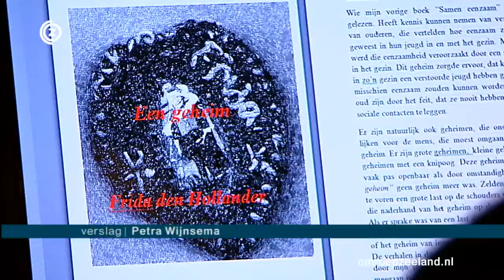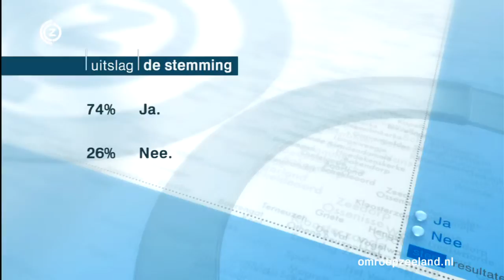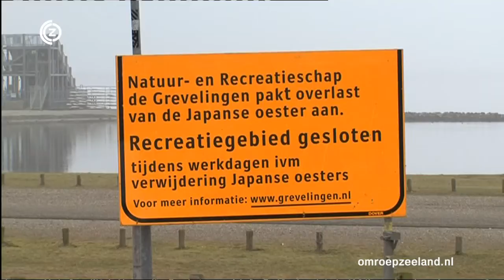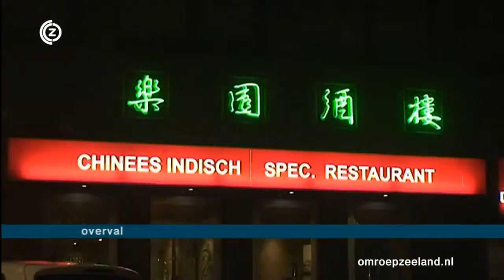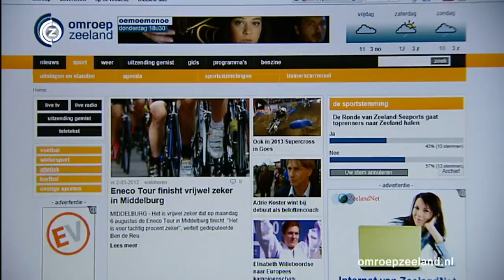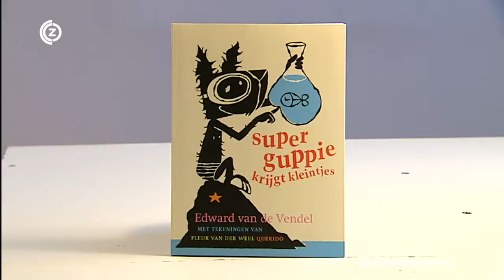Zeeland Nu vrijdag 2 maart 2012